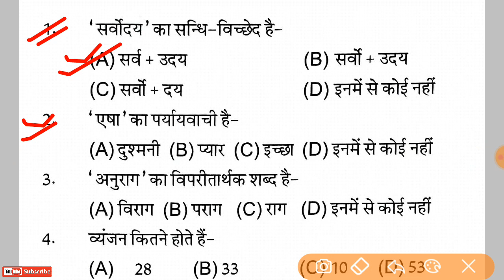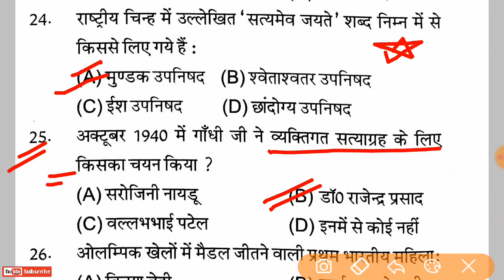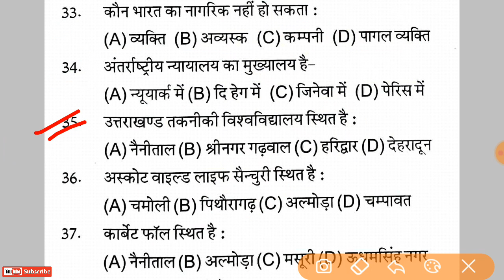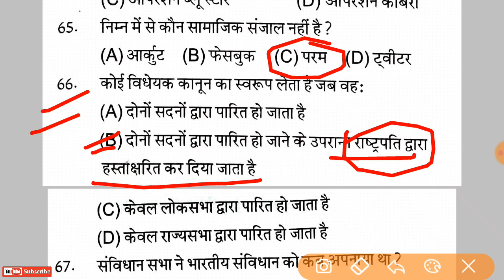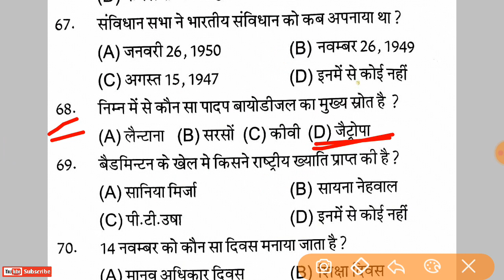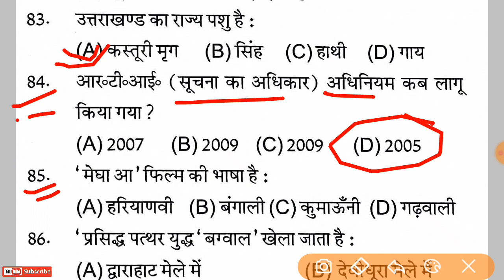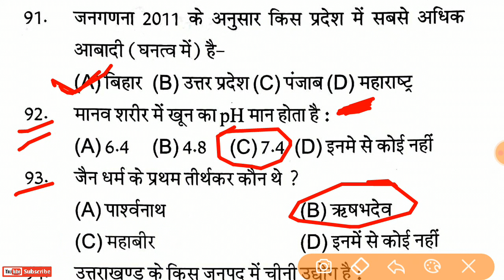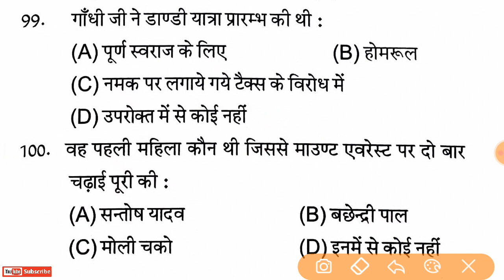Uksssc group c previous year solved paper | part 02 | uttarakhand gk | समूह ग पेपर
.Pdf/E-books.